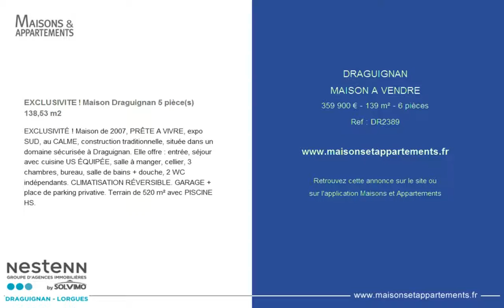DRAGUIGNAN - MAISON A VENDRE - 359 900 € - 139 m² - 6 pièces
Référence : DR2389

EXCLUSIVITE ! Maison Draguignan 5 pièce(s) 138,53 m2
EXCLUSIVITÉ ! Maison de 2007, PRÊTE A VIVRE, expo SUD, au CALME, construction traditionnelle, située dans un domaine sécurisée à Draguignan. Elle offre : entrée, séjour avec cuisine US ÉQUIPÉE, salle à manger, cellier, 3 chambres, bureau, salle de bains + douche, 2 WC indépendants. CLIMATISATION RÉVERSIBLE. GARAGE + place de parking privative. Terrain de 520 m² avec PISCINE HS.